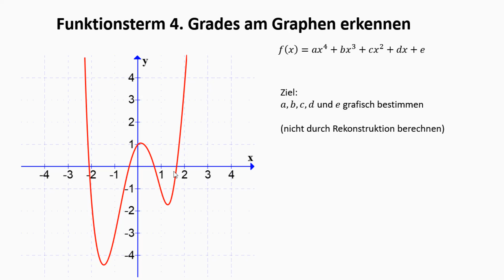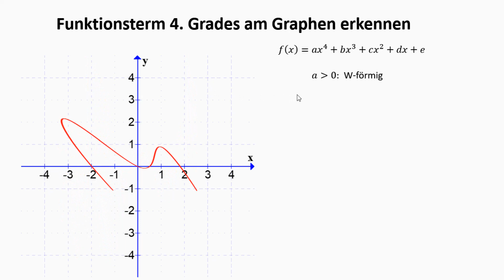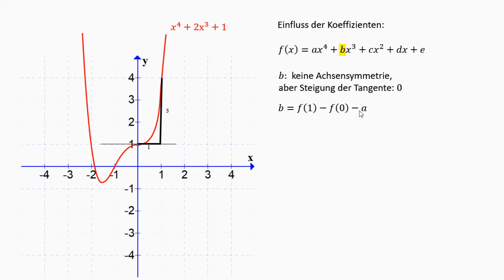Funktionsterm 4. Grades am Graph erkennen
In diesem Video zeige ich, wie man den Funktionsterm einer Parabel 4. Grades rein grafisch ablesen kann - ohne eine Rekonstruktion zu berechnen.